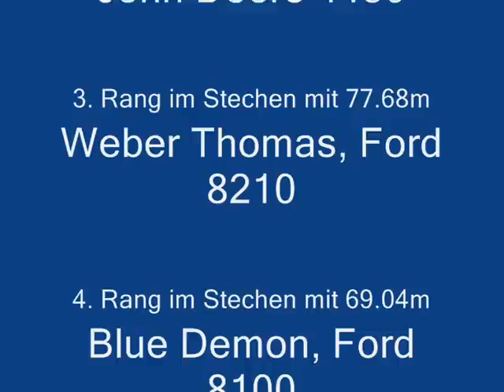Tractorpulling Boudevilliers 2009 4.5t Sport am Samstag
Komplette 4.5t Sportklasse in Boudevilliers am Samstag den 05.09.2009 mit Namen, Distanz und Schlussrangliste.